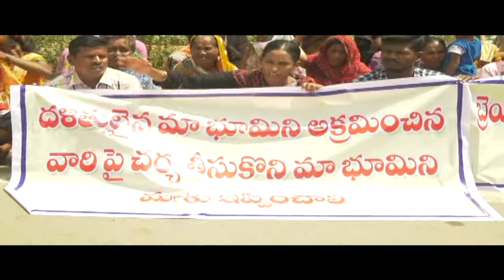SS NEWS KADAPA 13 09 19